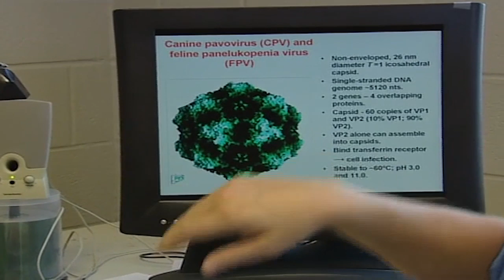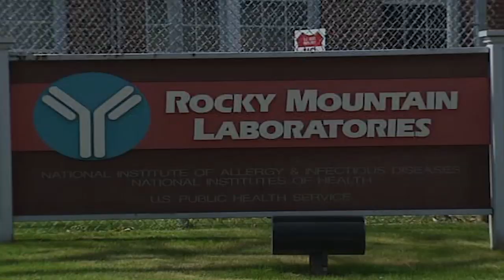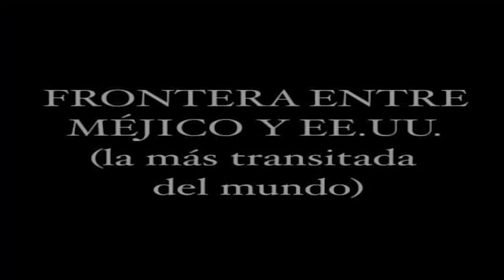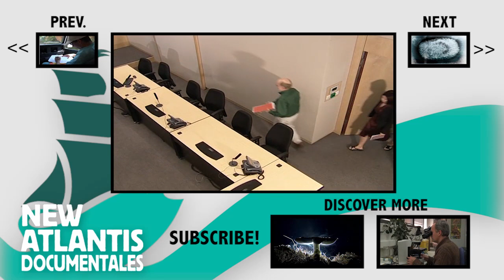Ebola: The world's most dangerous Virus (part 4)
Viruses are supposed to be the biological weapons of the future. They are everywhere. Millions of viruses around us, interact, invade. Virus able to evolve, change your environment, jump from one species to another. Scientists continue its track. Looking hiding in nature, in animals that viruses use to travel from one place to another planet ... but not always find them.

In recent decades there have been many diseases that so far only affected animals. These diseases, caused by very aggressive virus, appear with high frequency in Africa, and requires a high financial contribution in order to eradicate them. Marburg virus, influenza, dengue, yellow fever, Ebola virus, human immunodeficiency virus, Epstein-Barr...

To find answers we enter for the first time in the High Security Center Biological where the most dangerous viruses in history and the emerging service. And the World Health Organization explains how he manages to monitor the emergence of new viruses and diseases in any country.